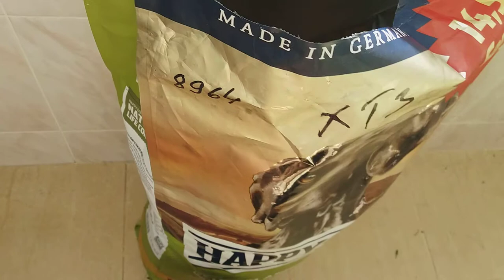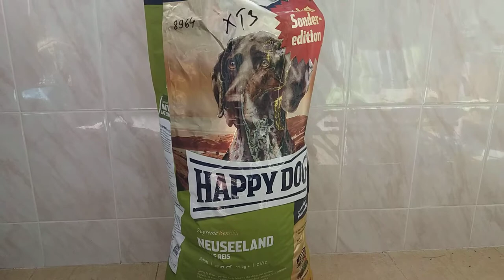Happy Dog Supreme Sensible Neuseeland 12,5кг с ягненком для собак с чувствительным пищеварением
Компания Happy Dog предлагает для таких собак с особым чувствительным пищеварением специально разработанный корм Happy Dog Supreme Neuseeland. В состав вышеуказанной пищи входят следующие полезные ингредиенты, которые благотворно влияют на пищеварительную систему животного и нормализируют и активизируют все основные процессы в ней: